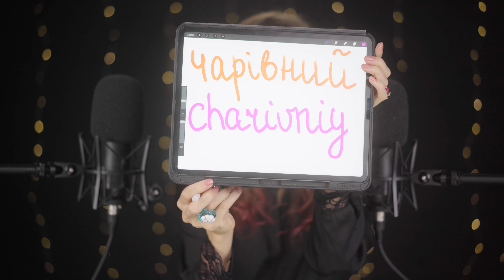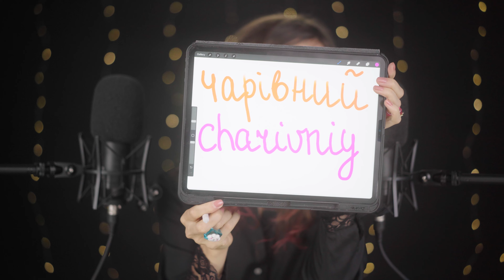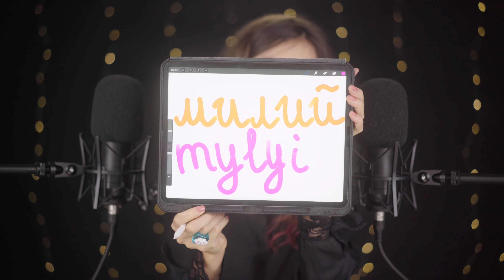ASMR - Teaching You Ukrainian Words 💙💛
Today's ASMR video is your second Ukrainian language lesson! I'll roleplay as your teacher, and through my soft spoken voice you will learn lots of simple words 😘.